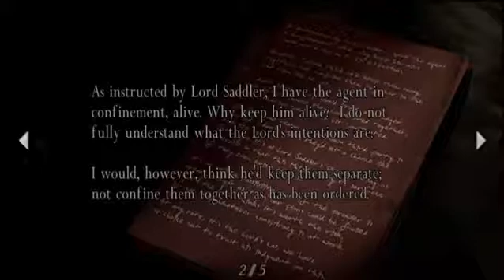Resident Evil 4 -5- Same Blood